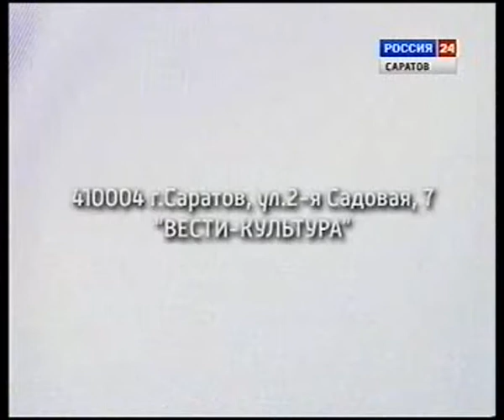"Саратов в кинематографе" ("Верность" (1965))